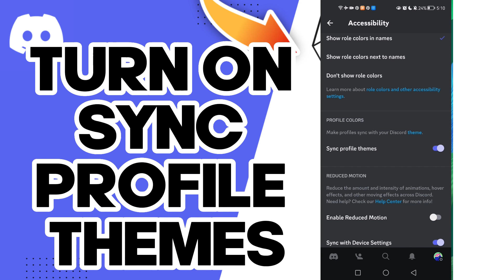How To Turn On Sync Profile Themes On Discord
in this video we discuss :